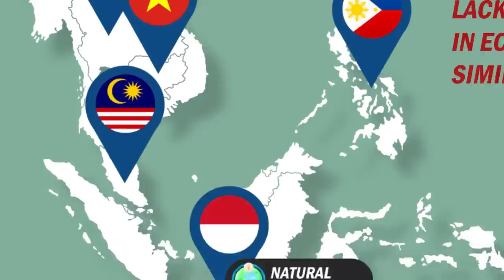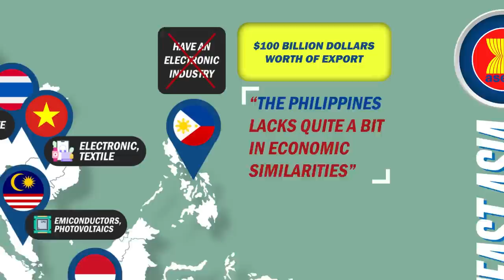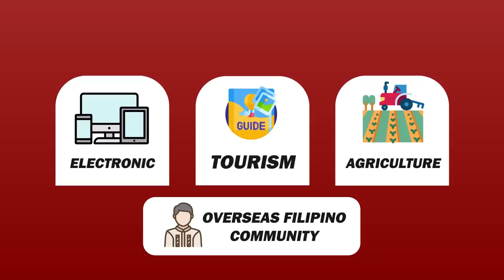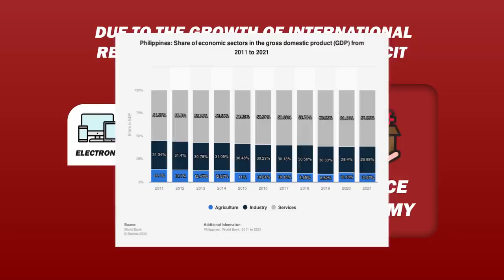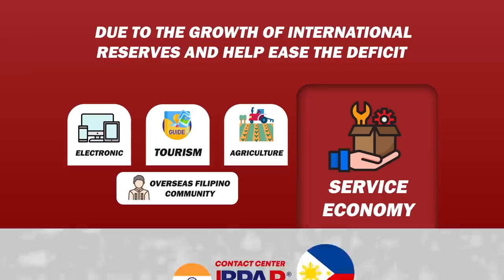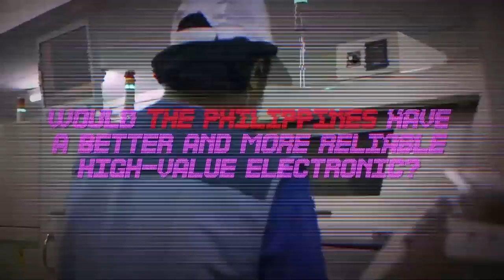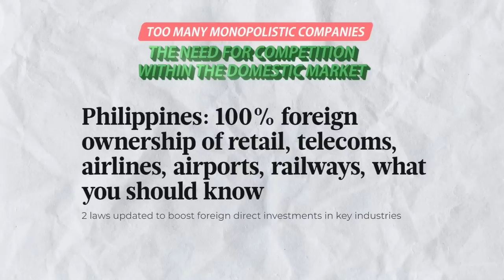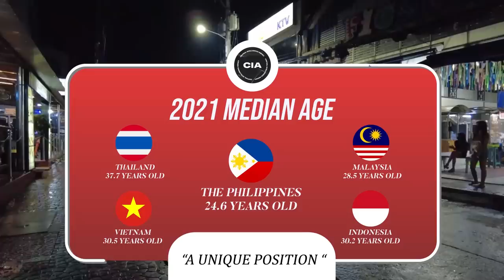The Optimistic Growth Of The Philippines Economy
The Philippines has a unique economy, that grows in the face of uncertainty.

Timestamp(s):
0:00 The Newly Industrialized Country
2:42 The Real Economic Growth
5:39 The Regulations
8:36 Demographics